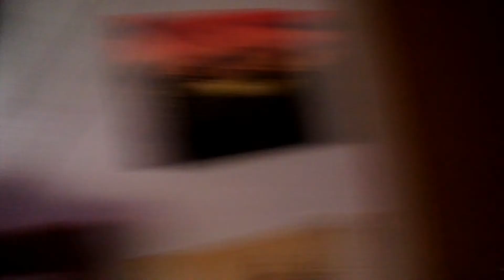LAG AND DINGO ARE HOME !!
Today we visit with my wife LAG and our Dingo Dog . After a never ending vacation they decided to come home to me . LOL